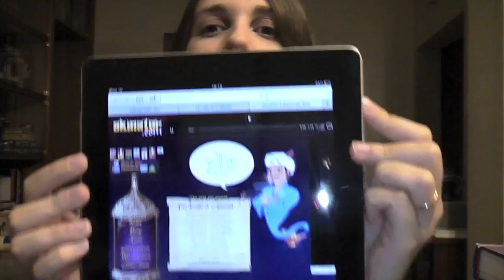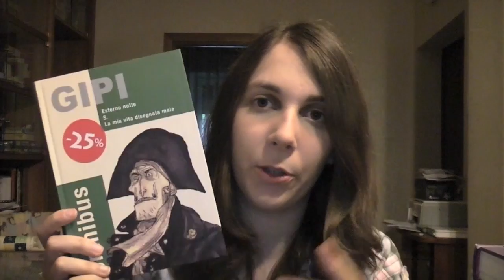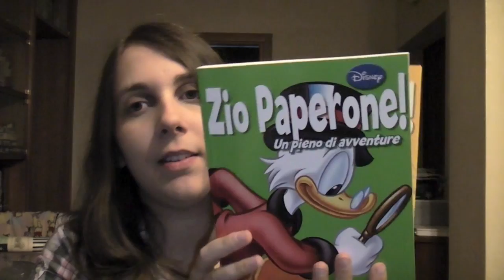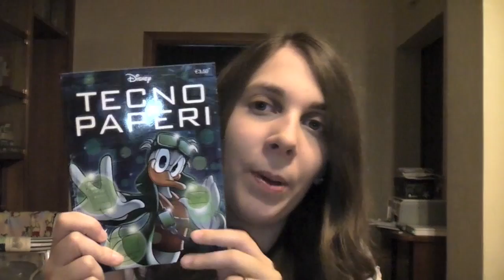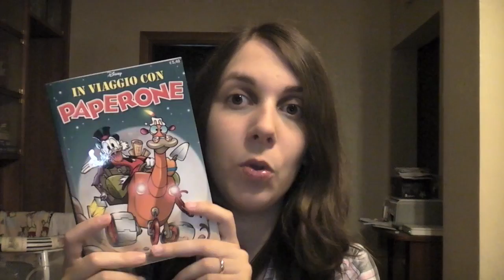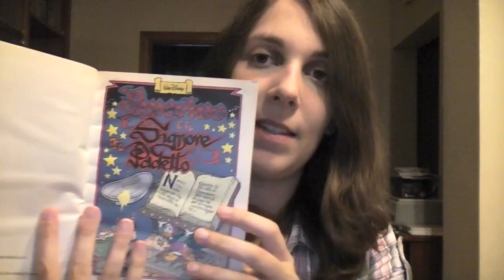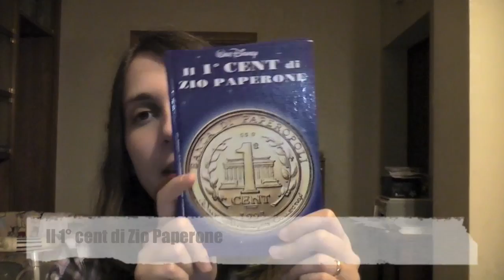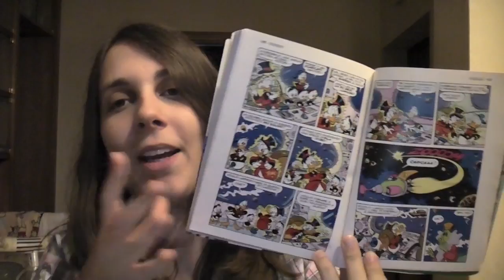Acquisti Aprile Maggio 2012 parte 1 - fumetti OCCIDENTALI = 99% Disney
FUMETTI OCCIDENTALI
- Omnibus (Esterno notte - S. - La mia vita disegnata male), di Gipi, € 11,90, Coconino Press
- Paperolimpiadi (Tesori Disey 14), di Romano Scarpa e AA.VV., € 12,90, Disney
- Zio Paperone! / Pippo! (Un pieno di avventure 3-4), di AA.VV., € 3,90 l'uno, Disney / Eni
- Tecno Paperi (Più Disney 53), di AA.VV., € 3,50, Disney
- In viaggio con Paperone (Disney Time 49), di AA.VV., € 5,40, Disney
- Paperino il magnifico (Più Disney 41), di AA.VV., € 5,40, Disney
- Spade Paperi e Magie (Speciale Disney 25), di AA.VV., € 5,11, Disney
- Le storie del Paperevo (Più Disney 27), di AA.VV., € 5,20, Disney